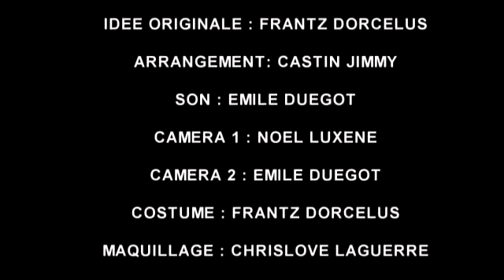Kazek defo Mariage folie 13